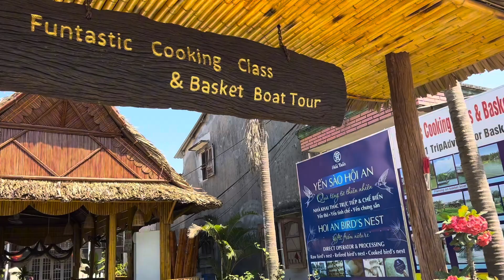Fun Tour in CẨM THANH coconut village. Tour Rừng Dừa Cẩm Thanh vui lắm luôn /lantv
Fun Tour in CẨM THANH coconut village. Tour Rừng Dừa Cẩm Thanh vui lắm luôn.
MONG QUÝ VỊ ỦNG HỘ KÊNH:ĐĂNG KÝ, XEM, LIKE VÀ CHIA SẺ VIDEOS ĐỂ ỦNG HỘ TỪ THIỆN. CHARITY. XIN TRÂN TRỌNG CẢM ƠN. .
© Bản quyền thuộc về  Kênh "LANTV" Không reup - Do not reup